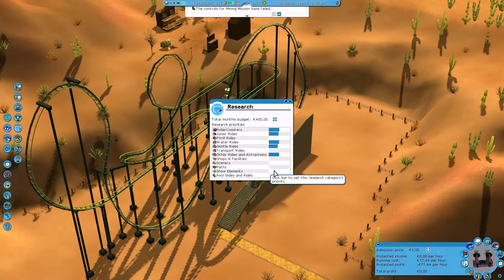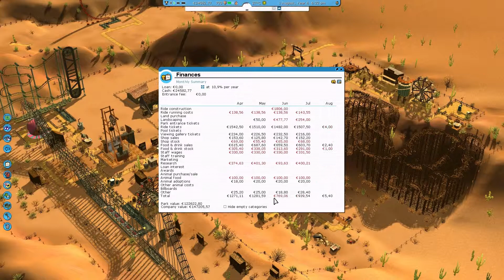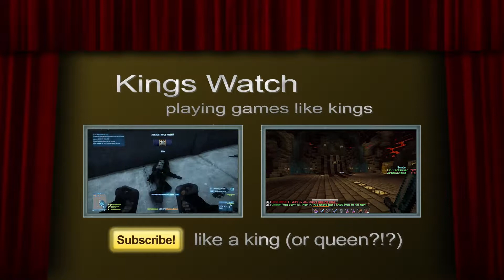WAS KANN... - ROLLERCOASTER TYCOON 3 - #11 Achterbahnen aussuchen [Kings Watch] [Lets Play]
Nach Rollercoaster Tycoon 1 und 2 ist nun der dritte Teil der Vergnügungspark-Serie im Fokus.

In diesem Lets Play erforschen wir die verschiedenen Karriere Maps und schauen einmal ob wir diese mit Bravour meistern können.